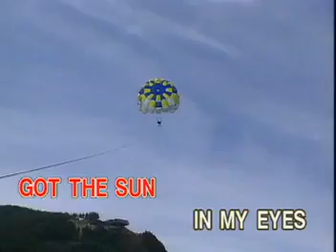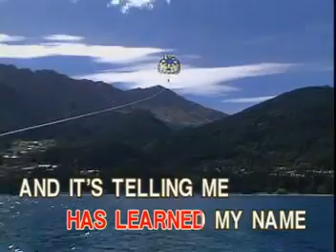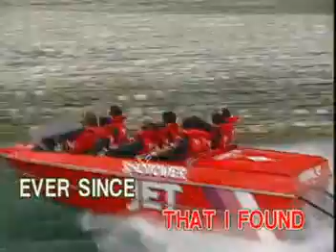16. Top Of The World - The Carpenters - Videoke🎼🎤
Title: Top Of The World
Artist: The Carpenters
VCD Title: The Greatest Hits of The Carpenters
Label: Able Music International Inc.